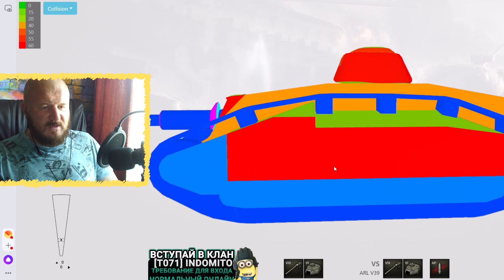Обзор ARL V39 гайд ПТ САУ Франции | arl v39 броня | оборудование АРЛ В39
Обзор ARL V39 французская ПТ САУ шестого уровня, игра World of tanks. В данном видео полноценный гайд arl v39, я INDOMITO вместе с вами разберем как играть на АРЛ В39, изучим лучшее оборудование для ARL V39, правильно расставим перки для экипажа arl v39, рассмотрим тактико-технические характеристики АРЛ В39, покрутим бронирование ARL V39 и другие характеристики данной ПТ САУ.

Сегодня у нас на повестке дня довольно интересная машина, французская ПТ-САУ шестого уровня и это ARL V39 гайд.

Часто между собой игроки называют данный аппарат ласково – «мороженка», ввиду внешнего сходства с эскимо на палочке, при комплектации очень длинным топовым орудием. На самом же деле мороженым тут и не пахнет, более того, из-за некоторых особенностей геймплей на ARL V39 World of Tanks совсем несладкий. Но у француженки есть свои преимущества, зная которые можно показывать достойные результаты в бою.
Каждый владелец данной самоходки должен знать, что у нас есть неплохой по меркам ПТ-6 запас прочности, однако, стандартный радиус обзоре при докаченном до 100% экипаже составляет всего 350 метров, конечно, этого мало.
Если смотреть на то, каковы у ARL V39 характеристики бронирования, с одной стороны, есть интересный момент, а с другой, все печально. Начнем с интересного и суть в том, что у нас обтекаемый корпус, из-за чего приведенка во лбу колеблется от 60 до 97 миллиметров. То есть в теории, мы можем отражать выстрелы танков пятого, а иногда даже шестого уровня.

Но мало того, что этого бронирования и так не хватает для комфортной игры, у ПТ-САУ ARL V39 WoT на крыше установлено большущее «нечто», толщиной 54-60 миллиметров и сюда вас будут пробивать все. Кроме того, как бы вы ни стали, это «нечто» постоянно предательски торчит и просит порции урона.
Борта у машины тоже интересные, тут есть экранированный элемент, огромные гусли во весь корпус и при своевременном довороте корпуса, ARL V39 танк также имеет шанс на то, чтобы поймать рикошет. Но ввиду того что гусли натянуты на корпус, а не закрывают его, попадая в них, враг будет наносить урон. Да и в целом в борта нас тоже пробивают все, так что на броню надеется нельзя.

Касательно габаритов машины и ее маскировки ситуация скверная. В целом силуэт мы имеем низкий, но вышеупомянутая башенка на крыше все портит. Кроме того, ARL V39 World of Tanks – это очень длинный агрегат и попадая в засвет, нужно очень сильно остерегаться вражеской артиллерии.

С точки зрения подвижности, «мороженка» способна на выдающиеся свершения. Положительной стороной является неплохая максимальной скорость, которую танк ARL V39 может уверенно развивать и поддерживать благодаря хорошему соотношению лошадиных сил на тонну веса. Но вертимся на месте мы медленно, то есть закрутить этот аппарат не составит труда.
В первую очередь посмотрим на ARL V39 орудие топовое. Это длинноствольная пушка, у которой есть средний по уровню альфастрайк, но довольно длительная перезарядка, из-за которой ДПМ составляет всего 1600 единиц урона.

Неоспоримым преимуществом данного ствола является один из лучших показателей пробития бронебойным снарядом, то есть ARL V39 танк может обходиться совершенно без голдовых снарядов даже в боях против восьмерок.

Также данное орудие получило хороший разброс и конечную точность, неплохие показатели скорости сведения, но плохую стабилизацию, что вполне типично для ПТ-САУ. Однако в плане комфорта нанесения урона ARL V39 World of Tanks имеет слабые черты – УВН и УГН, как видно из ТТХ орудия на скриншоте, далеки от совершенства.
Есть в нашем арсенале еще один играбельный вариант вооружения – это 105-миллиметровая пушка, отличающаяся повышенным альфастрайком и более высоким уроном в минуту, который почти доходит до 1900 единиц.

Однако данное с этим орудием французский танк ARL V39 WoT получает менее комфортную точность, а еще очень слабое пробитие, из-за чего даже в боях против седьмых уровней, играть вам придется на голде, не говоря уже про бои внизу списка.

В большей степени все сильные и слабые стороны данного аппарата видны невооруженным взглядом, однако, для простоты восприятия стоит разделить их по пунктам. Кроме того, дальнейшее рассмотрение гайда будет проходить с той позиции, что вы поставили на ARL V39 World of Tanks топовое длинноствольное орудие.
Плюсы:
• Отличное пробитие базовым снарядом;
• Хорошая точность;
• Весьма достойная подвижность;
• Вариативность вооружения.
Минусы:
• Слабое бронирование с ярко выраженным уязвимым местом;
• Плохой обзор;
• Большие габариты;
• Слабая маневренность;
• Маленький урон в минуту;
• Не комфортные УВН и УГН.